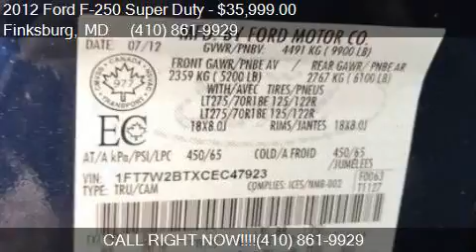2012 Ford F-250 Super Duty CrewCab XLT 4X4 for sale in Finks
This 2012 Ford F-250 Super Duty CrewCab XLT 4X4 is for sale in Finksburg, MD 21048 at Classic Motors, Inc. - Westminster Lot.

Engine: 6.7L V8
Transmission: Automatic 6-Speed
Color: Dark Blue Pearl Metallic
Mileage: 54239
Contact Classic Motors, Inc. - Westminster Lot 2451 Baltimore Blvd Finksburg, MD 21048 to test drive this 2012 Ford F-250 Super Duty CrewCab XLT 4X4 today.